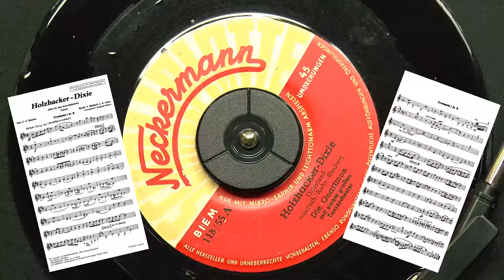Fred Miebach & Karl Kuhn's "Holzhacker Dixie" by the Quartinos - 1962 Neckermann 45rpm vinyl disc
While the Kurt Henkels & Leipzig Radio Dance Orchestra version is my personal favorite, this is definitely a Top 3 contender considering the extended band break near the end, with some elements common to the Henkels recording as well as others!
Songwriters Miebach, Kuhn, and Blecher wrote a number of popular pieces [Blecher translated and/or wrote German lyrics to numerous tunes].  This arrangement heavily relies on Siegfried Ulbrich's version
Sadly the "large dance orchestra" and director aren't credited [occasionally Carl Friedrich Richards is named, and he appeared on other budget labels], as the group & the drummer are quite talented.  The Quartinos [Die Quartinos - it's German] are a bit obscure, but were one of many West German Schlager vocal groups in the 1950s and 1960s, appearing on budget labels such as this.  They included Fritz Urban and were connected to his Urbanos vocal group, and possibly Heinz Kretschmar.
I'm not sure where this particular recording was licensed from [as this was the general model Neckermann employed].  Props to the individual who included the increasingly archaic "only use micro-stylus and lightweight tonearm" [!!!] warning on the label!  Were they afraid their clientele would try using badly-retrofitted gramophones?
Since the early days of commercially-recorded music, various stores and outlets offered their own repackaged or custom-commissioned records, both cylinder & disc.  No different for mail-order catalog Neckermann, established by equestrian Josef Neckermann.  In a strange twist, he actually acquired the basis for this business in a 1930s takeover of Karl Joel's firm - musician Billy Joel's Jewish grandfather.  The Neckermann firm was ordered to pay Joel restitution after the war.